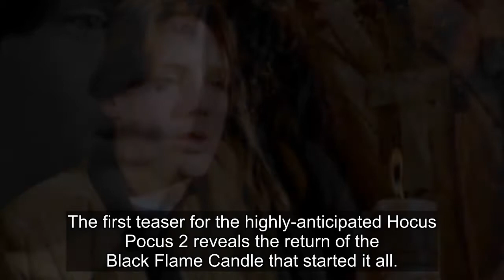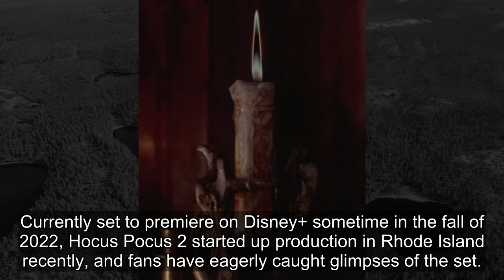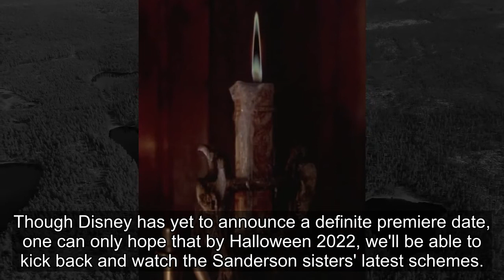Hocus Pocus 2 Video Shows The Return Of The Black Flame Candle